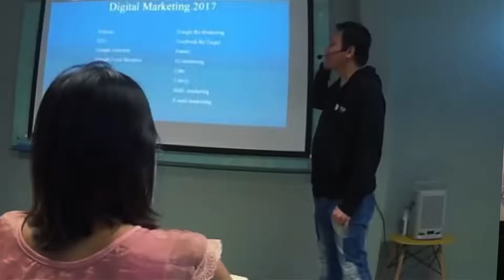บริการดูแลช่อง youtube ads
"อยากขายดีบน YouTube? ปลดล็อกศักยภาพธุรกิจของคุณ เราช่วยได้!

ไม่ต้องงง
ไม่ต้องลองผิดลองถูกเองอีกต่อไป
เรามีทีมผู้เชี่ยวชาญ   พร้อมช่วยคุณทุกขั้นตอน"

เพื่อให้ธุรกิจคุณ "เข้าถึงลูกค้ากว่า 2 พันล้านคน"
"สร้างแบรนด์ให้ปัง" "เพิ่มยอดขายแบบก้าวกระโดด"
"ควบคุมงบประมาณได้เอง"  "วัดผลได้ทุกขั้นตอน"

เพราะเรา คือทีมงานผู้เชี่ยวชาญ
ด้าน YouTube Ads
ที่ได้รับการรับรองการันตีความเชี่ยวชาญ
จาก Google ประเทศไทย
พร้อมประสบการณ์ทำงานจริง
ด้าน digital media และ digital adsvertisingกว่า 15 ปี

ด่วน อย่ารอช้า! ปรึกษาฟรี! พร้อมรับโปรโมชันพิเศษสำหรับ 10 ธุรกิจแรก

"ให้เราเป็นเพื่อนคู่คิด ช่วยให้ธุรกิจคุณ เติบโตอย่างยั่งยืนบน YouTube"

สนใจลงโฆษณา YouTube เพื่อเพิ่มยอดขาย? ติดต่อเราเลย!"